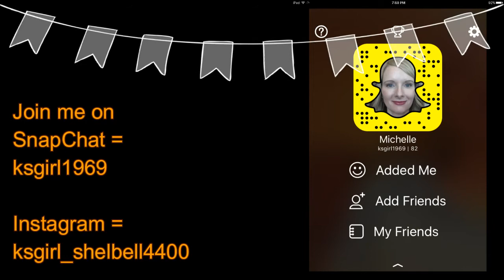Juvederm Ultra XC Lip Filler || My Experience March 2016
See my recent experience with having Juvederm Ultra XC injected into my lips. You won't see the procedure itself, but you'll see before and after pics/video footage. Thanks!

Here's a link to my previous video about my experience with lip enhancement via Restylane Silk:

If you're looking for more channels, check out

Psalm 86:15 "But you, O Lord, are a God merciful and gracious, slow to anger and abounding in steadfast love and faithfulness."